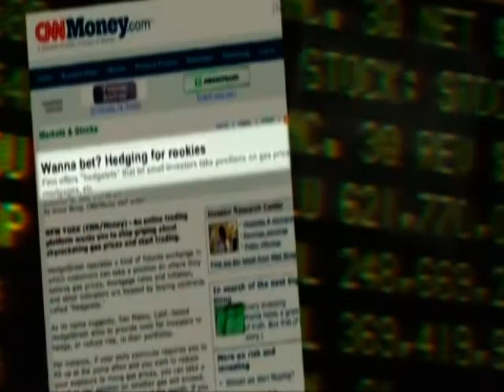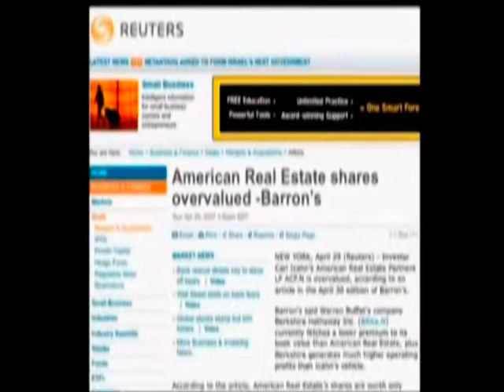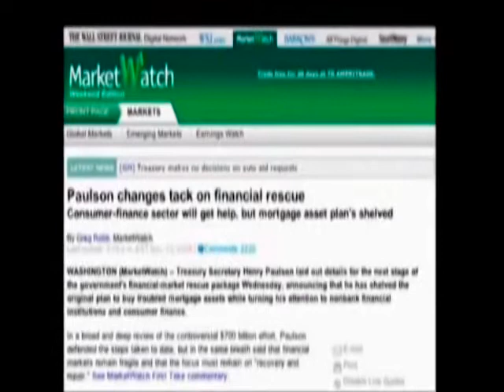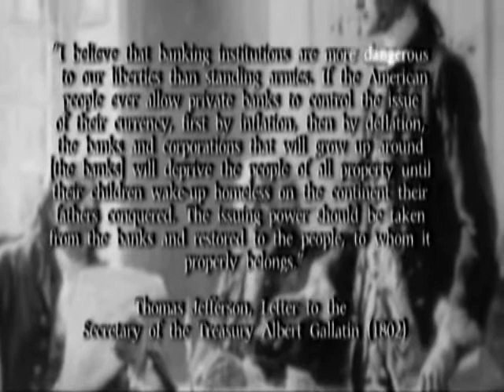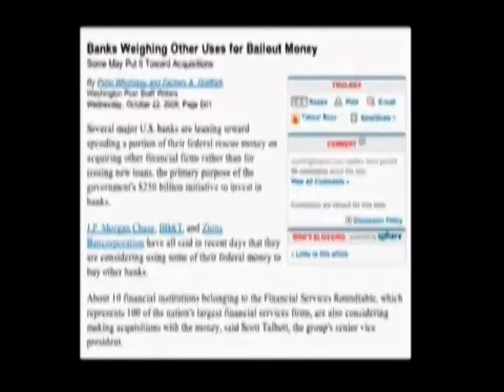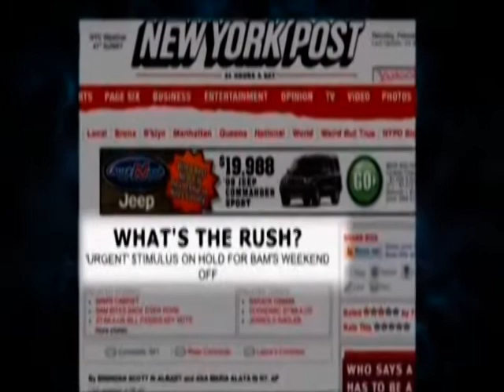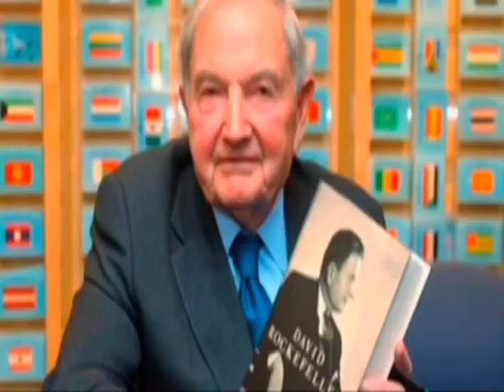The Obama Deception - Part Eight - HQ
Part eight out of eleven videos in total. Alex Jones' The Obama Deception disassembles the carefully crafted myth that Barack Obama is man of the people working in their best interest. In now legendary and hard-hitting Jones fashion, The Obama Deception reveals the sinister forces behind Obama — the international bankers who are determined to impose a dictatorial world government.